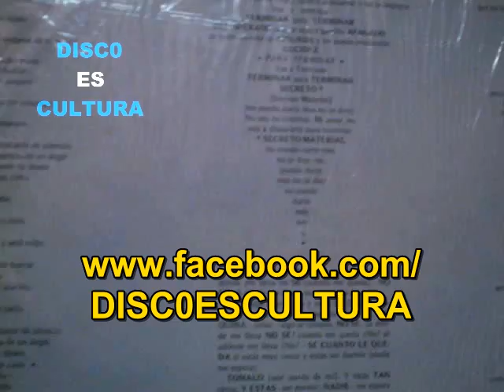Friccion ♦ Máquina Veloz (subtitulos español) Vinyl rip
Fricción - Máquina Veloz - Extraído del álbum Para Terminar, editado en 1988, ripeado de vinilo y subtitulado en español.